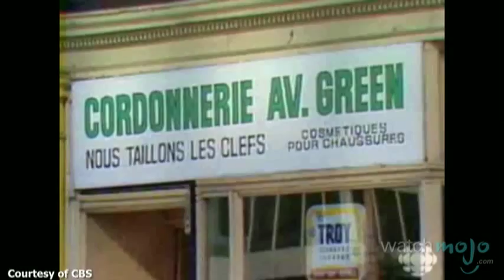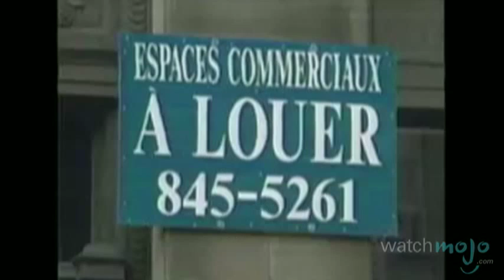Quebec Politics: 20th Century - Referendums, Language Laws